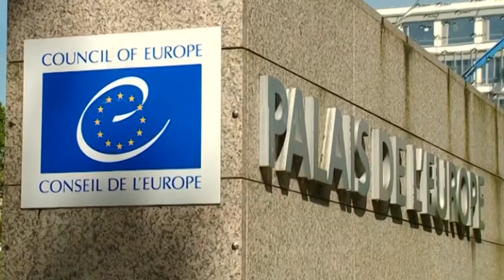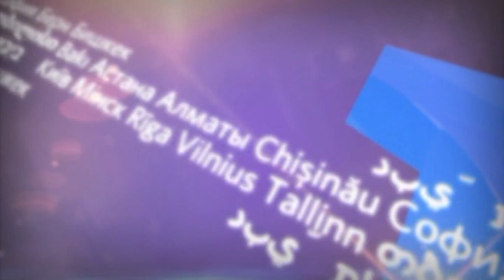Международные новости RTVi. 19:00 MSK 20 июня 2016 года.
Савченко в ПАСЕ обвинила Путина.
Точка в деле Немцова.
ИГИЛ в Казахстане.
Всеправославный собор.
Всемирный день беженцев.